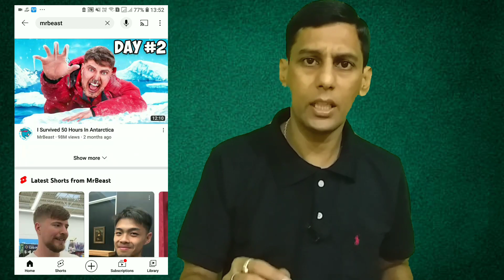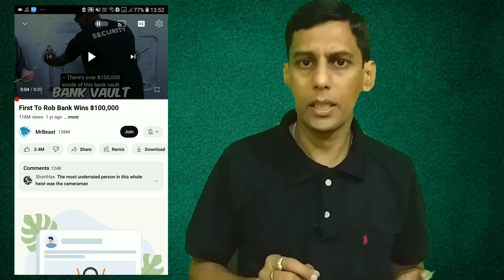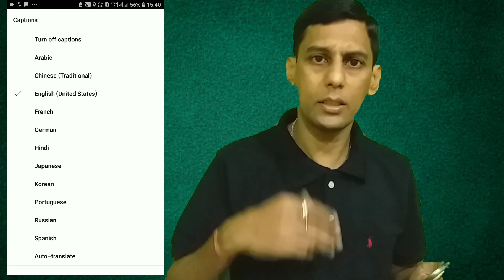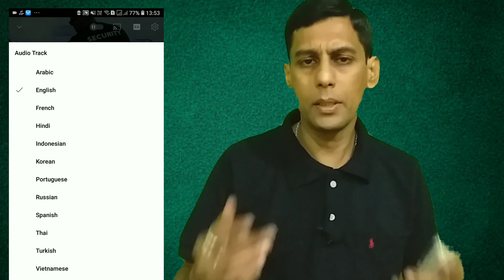Biggest Good News For All Youtubers | Youtube MLA Update 2023 | Youtube ने आज तो कमाल ही कर दिया 🔥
mla
youtube new update 2023
youtube multi language audio
youtube multi language audio feature
multi language youtube channel
youtube mla

My Mic:-https ://amzn.to/3qLprWj
My tripod:https ://amzn.to/30MM0zz
My Gorilla Tripod:https ://amzn.to/34sYVZ3
My Protable Softbox
My Greenscreen Kapda
My Ring Light Mobile:https ://amzn.to/3yIE42s
My Vlog Gimble:https ://amzn.to/3H1rIVy
My Original Boya mic

🛑IGNORE e-mail sent to you from any other email
address.
🛑I don't provide tech support over e-mail

                      Tech Shakti

Keep Supporting me So l can Continue to provide you with free content each week!! 🙏